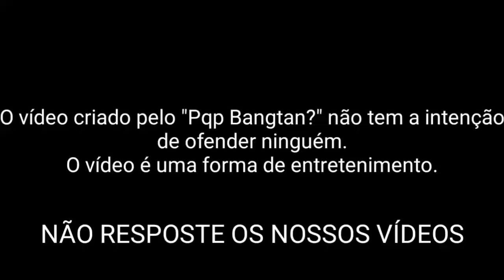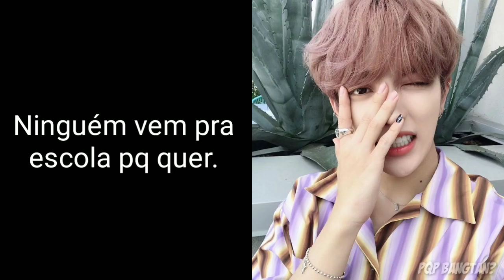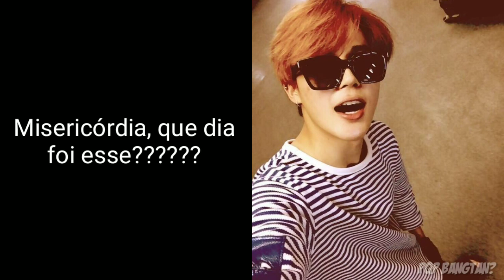Ligação BTS em: ESPECIAL DE 1000 SUBS! feat TXT, TWICE [...] (Feat: Mochi Koya) - [Pqp Bangtan?]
Annyeonghaseyo amoresss!!! Tudo bom com vcs? 😉

Prazer sou a dona do canal "Pqp Bangtan?"!! ❤️

Enfim, se você caiu de paraquedas aqui nesse canal seja muito bem vindo (a) a esse canal lindo KKKKK 😗✌️

Bom glr por hoje é só!!! 😉

Até os próximo vídeos e...

~Tchaaau 💞✨🌍